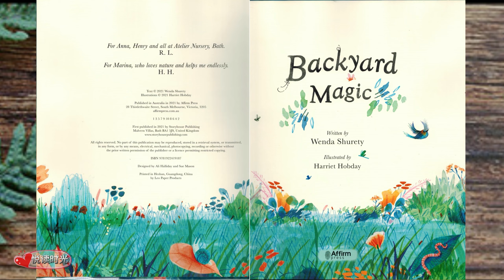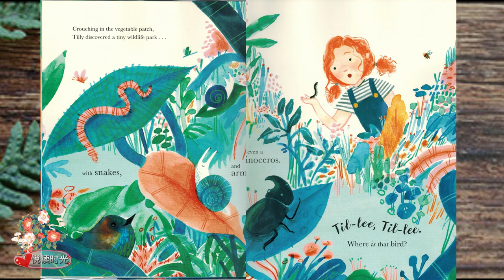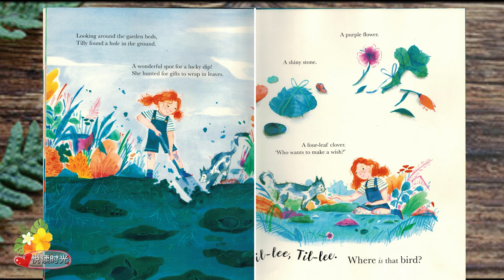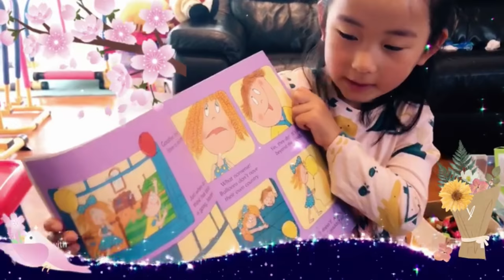Backyard Magic | Children’s book | Read aloud by 5 years old girl |小宝读绘本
backyard magic

BACKYARD MAGIC

by Wenda Shurety and Harriet Hobday

Tilly wonders what to do when the TV is turned off.

A whole new world is opened up for her when a little bird helps her discover the magic of the backyard.

From the fabulous new pairing of Wenda Shurety and Harriet Hobday comes a joyful and adventurous picture book that opens up a world of discovery and imagination, all from the backyard.

Born in London, Wenda Shurety travelled extensively as part of her studies to become a research scientist before developing a love of writing stories for children. She now lives in Brisbane.

Harriet Hobday is a graduate of the MA Children’s Book Illustration at Cambridge School of Art. She was highly commended in the Macmillan prize 2015.